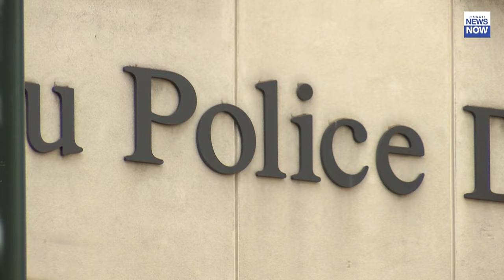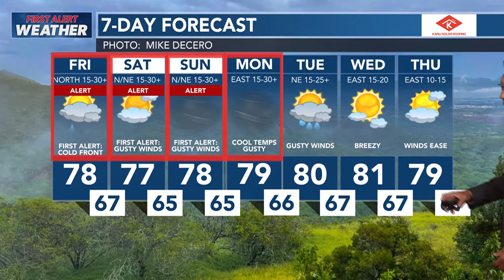HNN News Brief (Feb. 2, 2024)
Prosecutors have charged Thursday a 24-year-old man who forced an hours-long standoff with police on Tuesday in Waikiki.